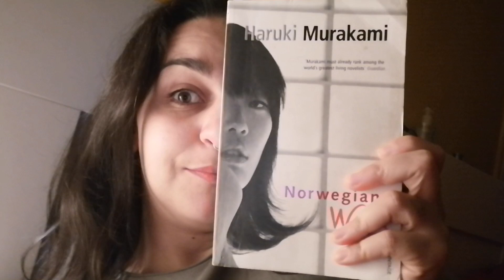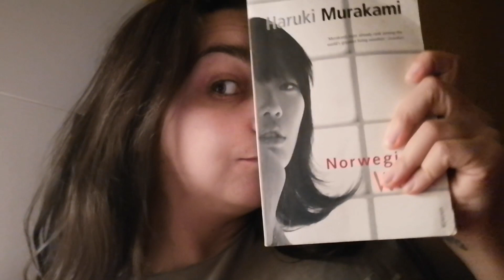A week in the life of a fibre artist with a 9 to 5 / crochet vlog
Sharing little snippets while I do life.